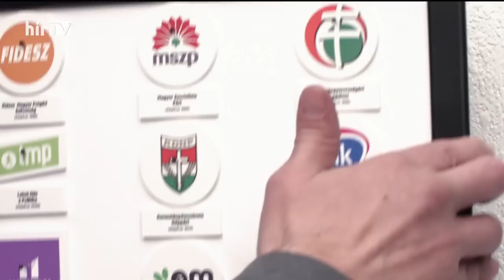Bayer show (2023-05-21) - HÍR TV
Már a vizsgálat előtt megírta az eredményt a hazánkba érkező eu-s pénzeket vizsgáló bizottság, a látogatás csak egy álca - erről beszélt a Terror Háza Múzeum Főigazgatója a Bayer show-ban. Schmidt Mária szerint a momentumos Cseh Katain és Ursula von der Leyen esetében is vizsgálni lehetne a korrupciót.